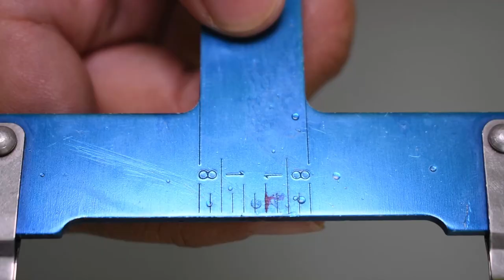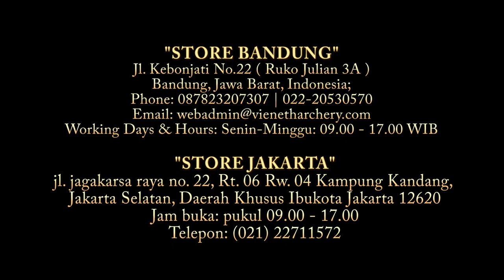Vieneth archery - Cara memasang NOCKING POINT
Hallo Vieneth Lovers !
Mau tau cara memasang nocking point yang baik dan benar?, Yuk tonton videonya sampai akhir untuk tau jawabannya! :)

"STORE BANDUNG"
Store Address: Jl. Kebonjati No.22 ( Ruko Julian 3A ) - Bandung, Jawa Barat, Indonesia;
Working Days & Hours: Senin-Minggu: 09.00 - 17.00 WIB

"STORE JAKARTA"
Alamat: jl. jagakarsa raya no. 22, Rt. 06 Rw. 04 Kampung Kandang, Jakarta Selatan, Daerah Khusus Ibukota Jakarta 12620
Jam buka: pukul 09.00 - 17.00
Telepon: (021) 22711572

"STORE BSD"
Alamat: Ruko Golden Boulevard Blok R no. 11 Jl. Pahlawan Seribu , Bumi Serpong damai Tangerang Selatan

"STORE SOLO"
Alamat : Jl. Kaliwingko rt 01 rw 01, Kelurahan Grogol Kec. Grogol Kab. Sukoharjo Provinsi Jawa Tengah